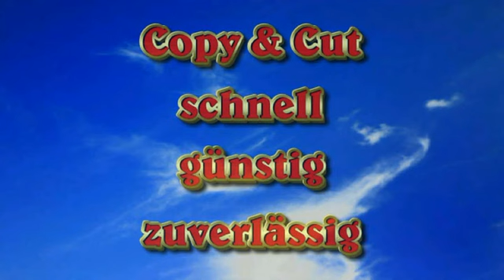14. 1. 2012 - 1 Jahr Fleckerlteppich - Teil 1/2 - CCM-TV.at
1 Jahr Kabarettduo Fleckerlteppich im Louis Braille Haus in Wien.

© CCM-TV.at
nicht erlaubt.